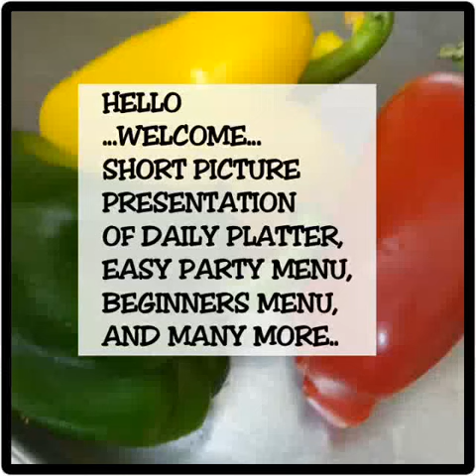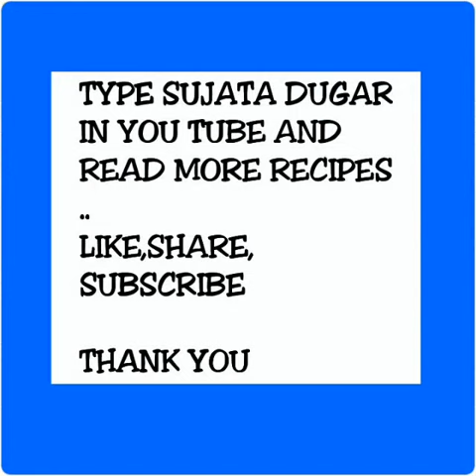GARLICKY SPRING ONIONS RECIPE/LAHSUNI PYAJ PATTI KA SAAG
Spring onions are cooked in panch phoron and spices..quick recipe..adds taste to meals